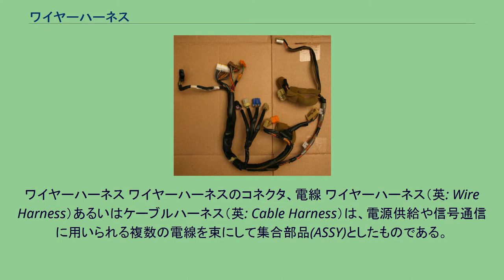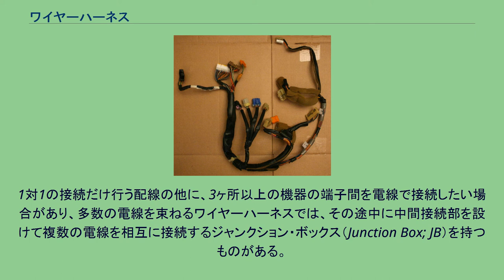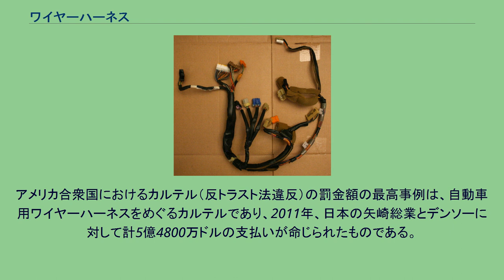ワイヤーハーネス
ワイヤーハーネス ワイヤーハーネスのコネクタ、電線 ワイヤーハーネス（英: Wire Harness）あるいはケーブルハーネス（英: Cable Harness）は、電源供給や信号通信に用いられる複数の電線を束にして集合部品(ASSY)としたものである。
自動車の車内配線など、多くの電気配線を必要とする多様な機械装置で用いられている。
ワイヤーハーネスは、狭義には複数の電線を結束帯やチューブ、粘着テープなどでまとめ、端部に複数の電線を一度に接続できる多芯コネクタを取り付けた物で、組み込まれる機械に固定するフックなどを備える場合も多い。
まとめられていない電線の束にくらべると、機械の組立工程を簡略化できるだけでなく、電線の束が占める空間を小さくしたり、振動による擦れ合いを小さくできる。
電線の被覆や保護具に難燃性の素材を用いることで火災時に延焼する危険性を低減できる。
広義のワイヤーハーネスは特に自動車を除く用途において、汎用ケーブルでは長さ・機能・コストなどに不都合があると考えられるときに特定用途に対して製作される多芯ケーブル、まとめられていない電線を指すこともある。
産業機械、配電盤、各種製造装置用途では、コネクタ、電線、端子類にマークチューブ、ラベル類で名前をつけて設置作業現場での誤配線を防止するとともに、メンテナンス作業を効率化している。
多種多様で自動化による生産に不向きなため、手作業で生産されている。
使用する電線には、電流や周波数特性といった必要な電気特性が求められ、周囲への電磁気的なリーク防止や電線同士や周囲への短絡の危険性も最小限にする必要がある。
一般的には、銅合金製の複数素線に耐摩耗性が高い絶縁体を被覆している。
このような電線被覆材料には、一般的にポリ塩化ビニルが使われているが、電気・電子機器ではRoHSで指定される物質を含まないもの、自動車ではELV指令により前記に加えてハロゲンを含有しない被覆を用いる様になっている。
また、自動車や航空機のような搭載電子機器の増加に合わせて必要な信号線の数が増えたため、デジタル信号による多重化された信号をわずかな本数の光ファイバー線で送るようになると、ワイヤーハーネス内の電線も少なくなる傾向がある。
光ファイバー線を電線とは別に配線する場合や、電線と同様に光ファイバー線もワイヤーハーネス内に含む場合がある（詳細は、フライ・バイ・ワイヤの項を参照のこと）。
各電線の両端にあって適切な回路へ電気を伝えると同時に固定する接続部である。
電線と同様に適切な電気特性や安全性などがもとめられる。
コネクタはハウジング内に接続端子を持ち、組み立て時には信号や電力を誤接続しないような形状を備え、また、容易に接続が可能で接続後は振動等では容易に外れず長期間安定的に接続が維持され、修理などの必要に応じて容易に外せることが求められる。
コネクタは初めに電線に接続端子が付けられ、その後、接続端子がハウジングに収納されることが一般的である。
コルゲートチューブや樹脂テープなどによって主な電線の束である幹線電線を束ね、プロテクターなどで保護する。
幹線電線から個別の電線が分岐する分岐部では、結束を保つために熱可塑性樹脂などで固定される。
筐体などに固定するためにグロメットやクランプ、クリップと言った固定具が組み込まれることが多い。
固定具と保護具は相互に兼ねることがある。
1対1の接続だけ行う配線の他に、3ヶ所以上の機器の端子間を電線で接続したい場合があり、多数の電線を束ねるワイヤーハーネスでは、その途中に中間接続部を設けて複数の電線を相互に接続するジャンクション・ボックス（Junction Box; JB）を持つものがある。
ジャンクション・ボックスは電線同士を接続するため内部に接続端子に電線、またはプリント基板やバスバーなどを収めており、また一部のものは、ヒューズやリレー、サーキットブレーカーまで収めている。
半導体素子などの電子回路を含むものはA-JB(Active Junction Box) と呼ばれる。
メーカーや車種ごとに専門性が高くなる傾向があり、過去には特定の事業者による大規模なカルテルが結ばれたケースもあった。
アメリカ合衆国におけるカルテル（反トラスト法違反）の罰金額の最高事例は、自動車用ワイヤーハーネスをめぐるカルテルであり、2011年、日本の矢崎総業とデンソーに対して計5億4800万ドルの支払いが命じられたものである。